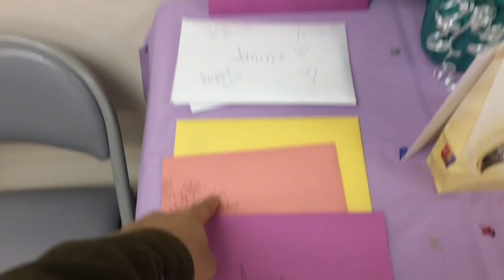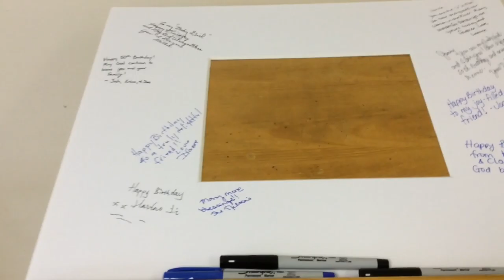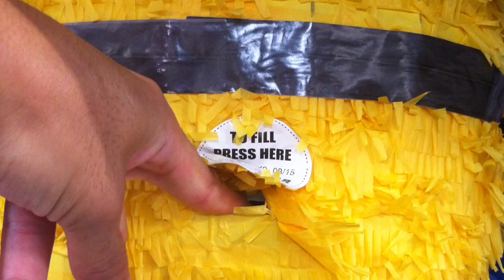美国介绍15-生日派对